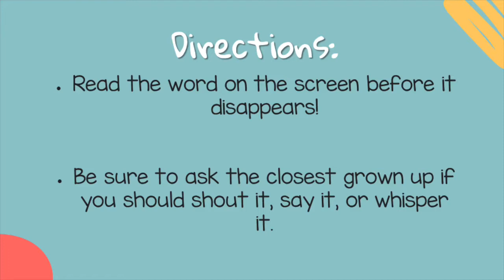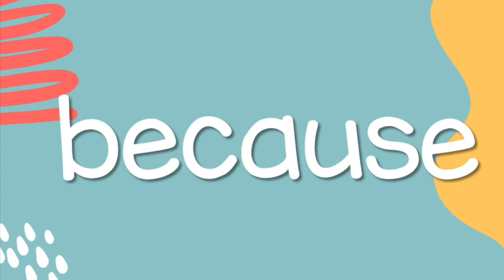Power Words 1B (Mid 1st Grade)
Practice those Power Words!
Students should be reading these words by the middle of 1st grade).